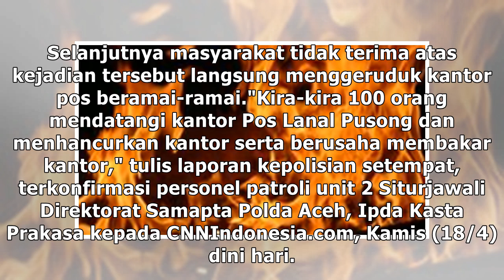Massa Mengamuk dan Bakar Kantor Pos TNI AL di Lhokseumawe